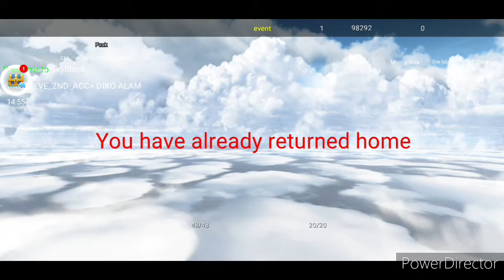Slyblock im rich of gold bar block 🤩😏 in blockmango blockymods